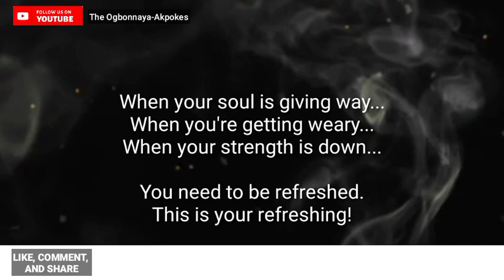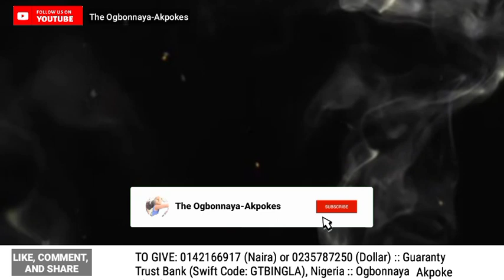My Soul Is Giving Way | Prayer Uproar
This prayer uproar offers a refreshing to you who your soul is giving way... who is getting weary and tired... whose strength is waning.

**Are you led to give a gift of love? Kindly do so:
1. THROUGH BANK TRANSFER

Account Number: 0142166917 (Naira) or 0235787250 (Dollar)
Bank Name: Guaranty Trust Bank, Nigeria
Swift Code: GTBINGLA

OR